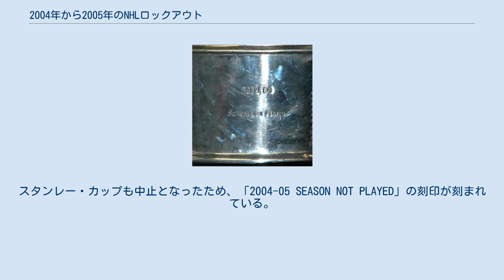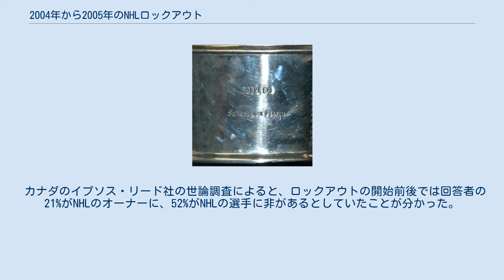2004年から2005年のNHLロックアウト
2004年から2005年のNHLロックアウト（2004–05 NHL lockout）とは、2004年9月16日から翌2005年7月13日にかけて、アイスホッケーの最高峰リーグであるNHL（ナショナルホッケーリーグ）で、経営者側によって実施されたロックアウトである。
ロックアウトは310日間続き、1994年から1995年のMLBストライキとともに、北米4大プロスポーツリーグ史上最悪として挙げられる労働争議となった。
2005年2月16日に予定されていたスタンレー・カップ決勝戦が88シーズン目にして初めて中止されただけにとどまらず、北米4大プロスポーツリーグでは史上初めてシーズンの公式戦の全試合が中止される事態となった。
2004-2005シーズンに予定されていた全1230試合が中止となった。
労使間で行われていた交渉は2005年7月13日に合意に達し、NHLの経営者側と選手会側の両方が新労働協約を批准した9日後の7月22日にロックアウトが正式に終了した。
 在任中に3度のロックアウトを断行したギャリー・ベットマンコミッショナー 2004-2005年シーズン用のスタンレー・カップ刻印 NHLの労働協約は2004年9月15日に失効するために、新協約を締結するための労使間交渉が行われた。
経営者側はリーグ全体の収益の76%を占める選手人件費（北米4大プロスポーツリーグの中で最も高い割合）を抑制しようと企み、選手の年俸に上限を定めて例外規定を一切設けないサラリーキャップ制度（ハードキャップ）の導入などを提示した。
選手会側はサラリーキャップの額を算出する元となる、公表されているリーグ総収入の信憑性に疑問を抱いており、サラリーキャップの導入を拒否した。
 協約の失効が近付き、選手会側はサラリーキャップの代わりとして課徴金制度の導入、赤字チームへの利益再分配、選手年俸の一律5%カットなどの4項目を逆提案した。
ギャリー・ベットマンコミッショナーは「同じ言語で話しているとは思えない」と述べて選手会側の要求を受け入れず、失効当日の9月15日に会場や練習場などの各施設を封鎖するロックアウトへの突入を発表した。
翌16日に経営者側はロックアウトを決行した。
 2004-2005シーズンの開幕が10月13日に予定されていたが、この日が過ぎても解決しなかった。
11月3日には、ベットマンコミッショナーが翌2005年2月にアトランタで開催される予定だった第55回NHLオールスターゲームの中止を発表した。
 12月9日に選手会側がサラリーキャップを導入せずに選手年俸の24%カットすることを提案したが、14日に経営者側はサラリーキャップを導入した上で選手年俸の24%カットを主張した。
 2005年2月9日にベットマンコミッショナーは「今週中に合意されない場合はシーズンを中止する」との声明を発表。
13日にアメリカ合衆国大統領直属の独立行政機関であるアメリカ連邦調停局が労使双方に会議を呼びかけた。
選手会側は軟化してサラリーキャップの導入を認め、14日に上限を5200万ドルとするサラリーキャップを提案したが、翌15日に経営者側は4250万ドルを上限とするサラリーキャップを主張しており、溝は埋まらなかった。
16日にベットマンコミッショナーはついに北米4大プロスポーツリーグ史上初となるシーズン全試合の中止を決定した。
スタンレー・カップも中止となったため、「2004-05 SEASON NOT PLAYED」の刻印が刻まれている。
 7月13日に労使双方が新労働協約の締結について基本合意に達したと発表した。
21日に選手会はメンバーの87%が賛成投票と協約を批准した。
オーナーも翌22日に全会一致で協約を承認し、正式に310日間のロックアウトを終了させた。
 2005年7月22日に労使双方が批准を終えた新たな労働協約では、ロックアウトの原因となった例外規定無しのサラリーキャップ制度が導入され、選手会側が大幅に譲歩したものとなった。
合意内容の大枠は以下の通り。
 カナダのイプソス・リード社の世論調査によると、ロックアウトの開始前後では回答者の21%がNHLのオーナーに、52%がNHLの選手に非があるとしていた...